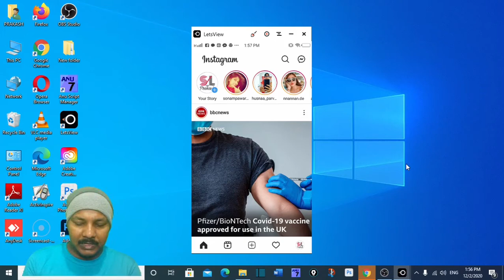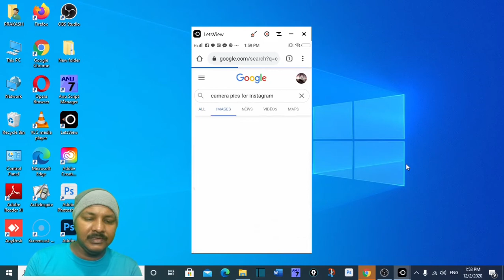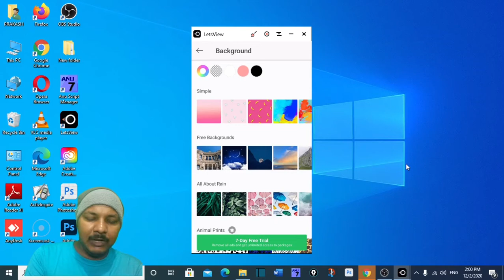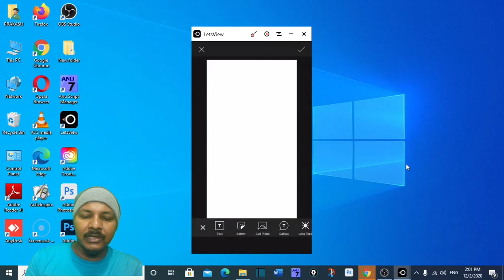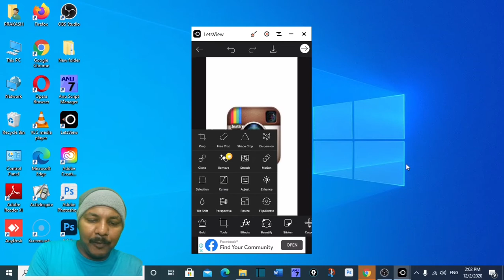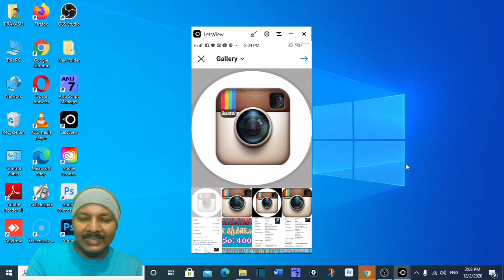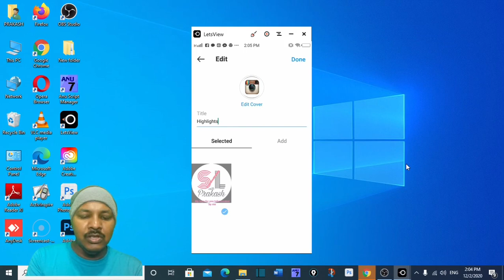HOW TO CREATE COVER FOR INSTAGRAM STORY HIGHLIGHT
WE CAN KEEP OUR  INSTAGRAM STORY POST  ON OUR PROFILE  LONGER THAN 24 HOURS  BY USING THE FEATURE INSTAGRAM STORY HIGH LIGHTS
TO LOOK ATTRACTIVE , YOU SHOULD  ADD CUSTOM INSTAGRAM STORY HIGHLIGHT COVERS
YOU CAN CREATE THESE COVERS IN PICS ART FOR FREE  AND CLICK ON BELOW LINK

INSIDE INSTAGRAM, YOU CAN ADD STORY  HIGHLIGHTS TO NEWLY  CREATED HIGHLIGHTS OR  U CAN EDIT EXISTING YOUR HIGHLIGHTS  AND ADD COVERS THERE